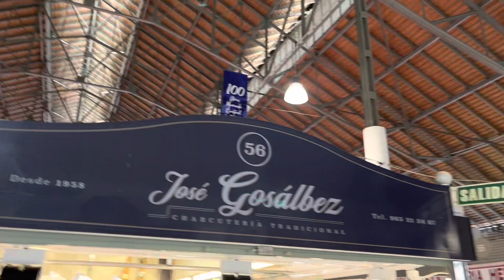Alicante Region (Alicante city, Guardamar, Elce, San Juan,Villajoyosa & Los Arenales) East Spain🇪🇸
Alicante Region (Alicante city, Guardamar Del Segura, Elce/Elx, San Juan, Villajoyosa & Los Arenales Del Sol) East Spain 🇪🇸

TRAVEL ADVICE NEEDED?
I have visited 110 countries of the world🌎🌍🌎